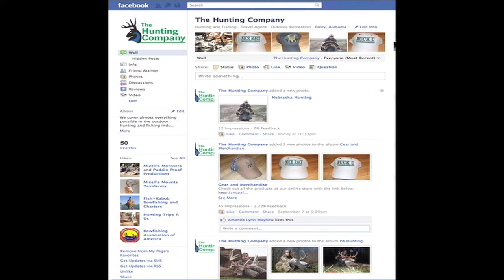Huntress Bags Big Buck! with South Coast Safaris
A female hunter takes a trophy exotic fallow deer in the Florida panhandle with South Coast Safaris. Please give us a call for any of your exotic or native hunting needs. We have many different species of exotic animals for hunting and some really big bucks!
South Coast Safaris a division of The Hunting Company formally Mizell's Monsters